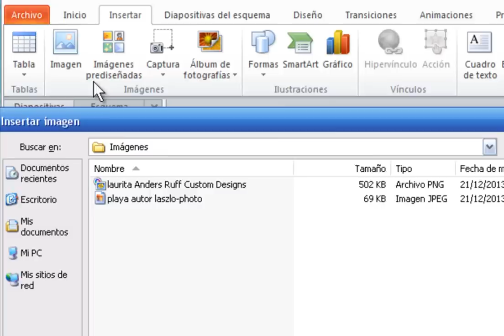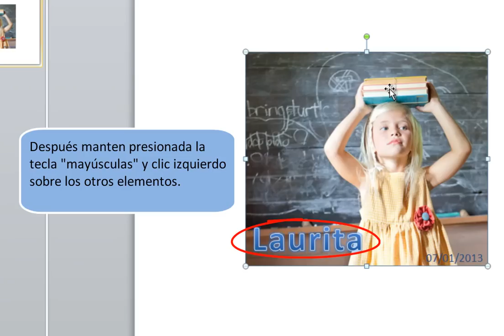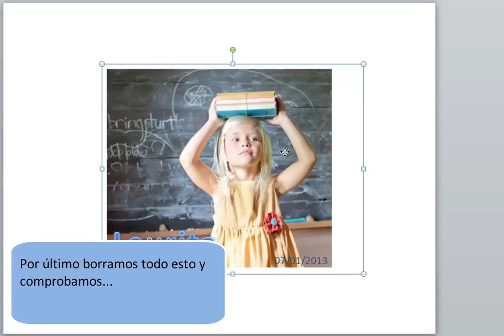Cómo guardar una imagen añadiéndole texto o Word Art en PowerPoint 2010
En muchas ocasiones necesitamos añadir algún texto a una imagen para tener una referencia de la misma: una fecha, una ubicación geográfica, etc.
En este vídeo veremos lo fácil que resulta guardar una imagen pero añadiéndolo elemento externos como, por ejemplo, un cuadro de texto o Word Art. Lo importante es poder guardarla con el formato de una imagen y que integre el texto o Word Art para poder utilizarla posteriormente.